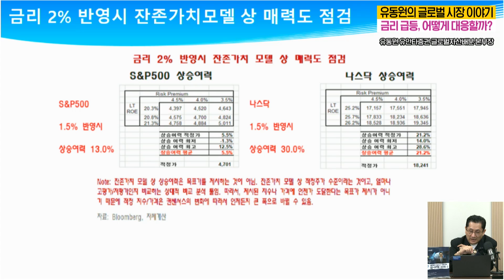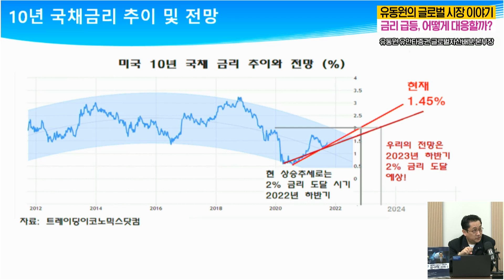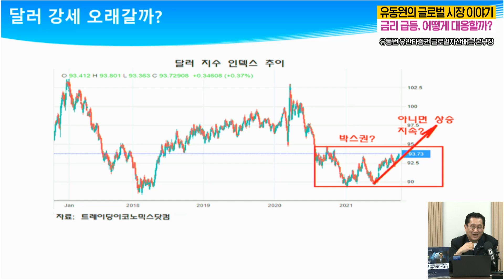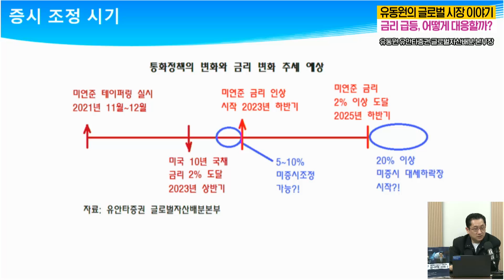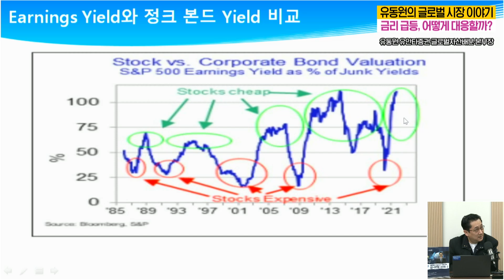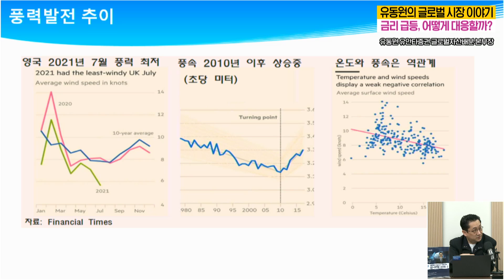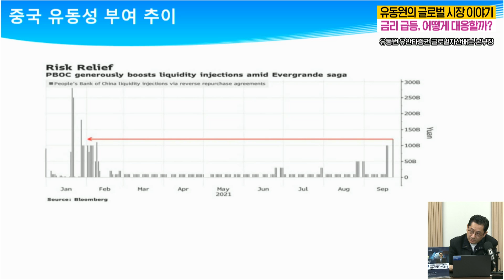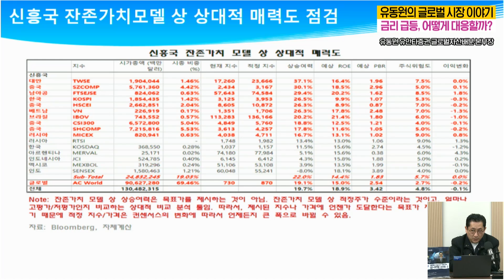달러 강세 & 금리 급등 어떻게 대응할까? [인포맥스라이브 9월 30일 방송] with 유동원 유안타증권 글로벌자산배분 본부장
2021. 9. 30. 목요일 [인포맥스라이브]
- 유동원 유안타증권 글로벌자산배분 본부장